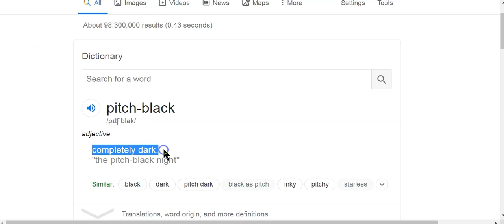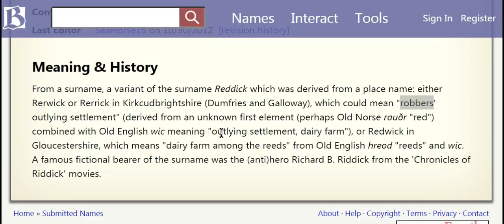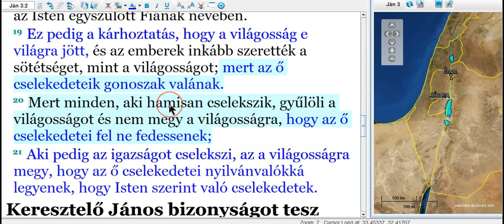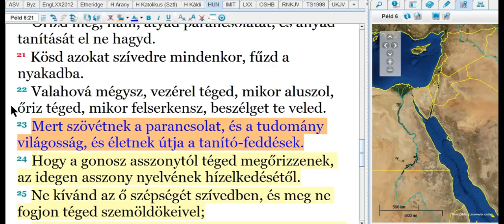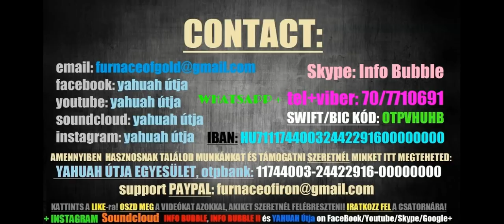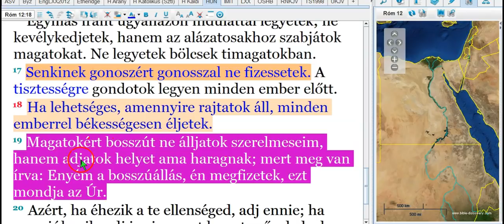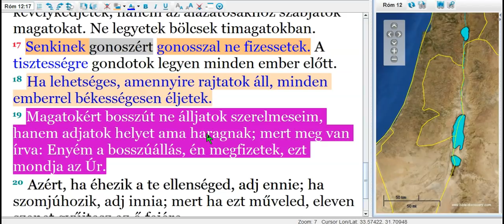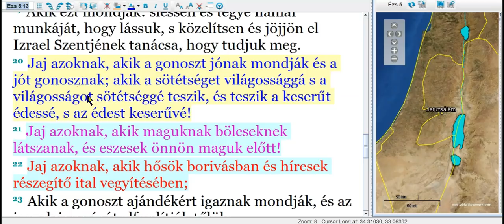22 Évente Sötétség - Pitch Black - ILLUMINATI ÜZENETEK